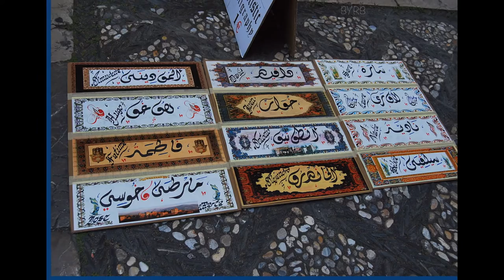Dibujando el mundo